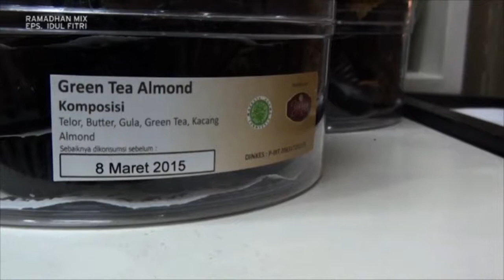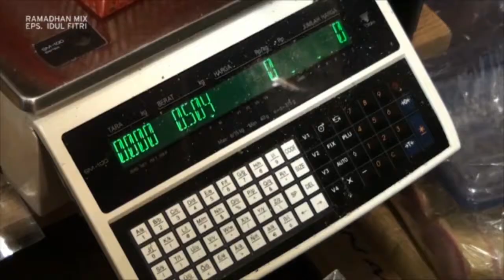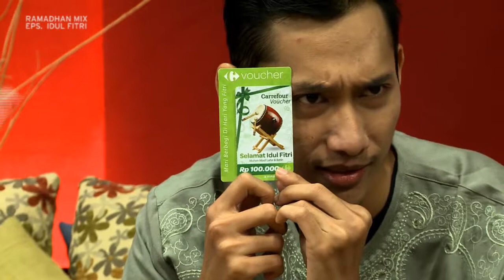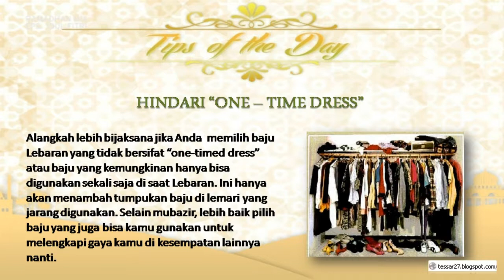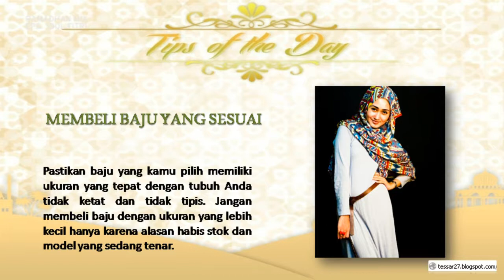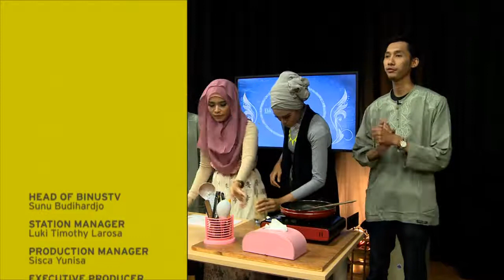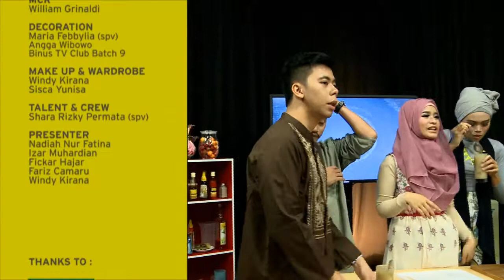RAMADHAN MIX - 22 Juli 2014 - Idul Fitri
RAMADHAN MIX is an annual program that celebrates the month of Ramadhan. There are several segments that will surely entertain the audience and help viewers spending time before breaking fast.

"Music Islamic" features various Islamic tunes to entertain your mind. "Chit Chat with Ustadz" will enrich your spirit. "Ramadhan Mix Quiz" will give away several gift vouchers for lucky winners. "TOTD" will give lots of useful and handful tips about all things related to Ramadhan. Lastly, "Dapur Buka Puasa" features Ramadhan culinary delights and how to cook them.